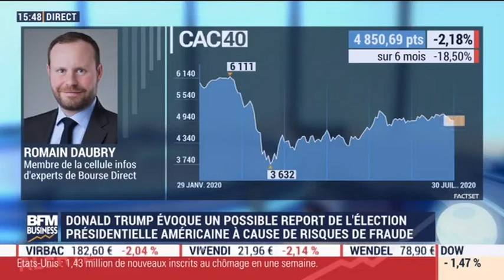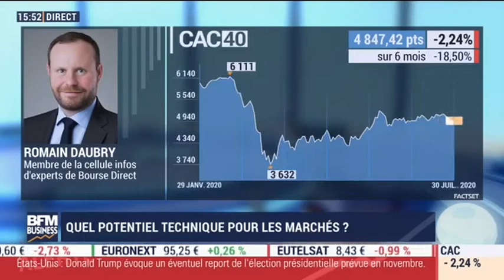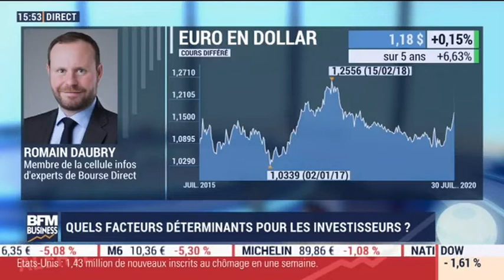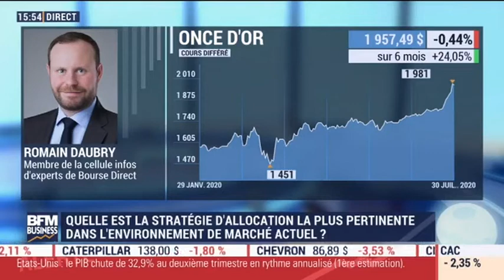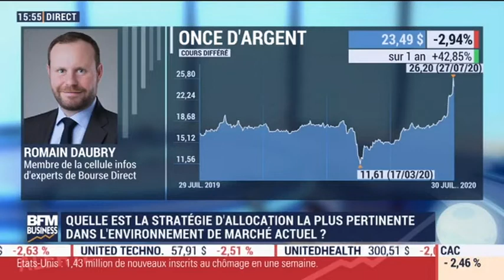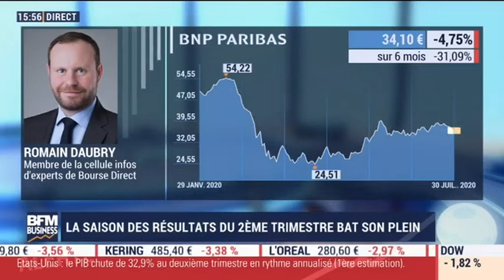30/07/2020 : Les Infos d'Experts de Bourse Direct dans Intégrale Bourse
Romain Daubry, membre de la cellule Infos d'Experts chez Bourse Direct.

La phrase du jour : "On flirt avec les niveaux d'alerte de MT sur les grands indices. Les publications des GAFA vont être déterminantes".

Retrouvez les experts de Bourse Direct chaque lundi à partir de 8h05 et chaque mardi à partir de 10h35 en direct sur BFM Business TV.